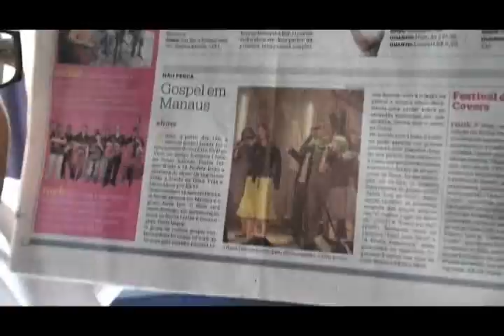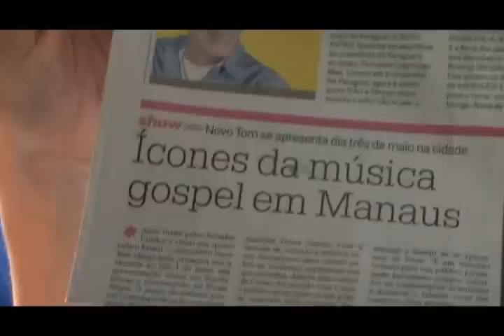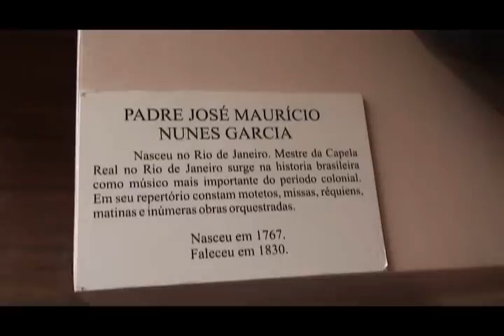Novo Tom em Manaus - Parte 1/2 [UNASP AN/EC]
Após se apresentar por diversas partes do Brasil e fazer uma turnê por mais de 10 cidades dos Estados Unidos, o grupo Novo Tom pela primeira vez se apresentou em Manaus (AM). Entre os dias 1 e 4 de maio, os cantores estiveram na capital amazonense fazendo apresentações e conhecendo um pouco da cidade. O grande show aconteceu no dia 3 de maio, no estilo do DVD "Novo Tom: Ao Vivo". Acompanhe o diário dessa divertida viagem com o grupo Novo Tom.